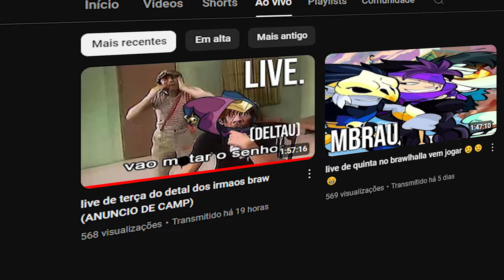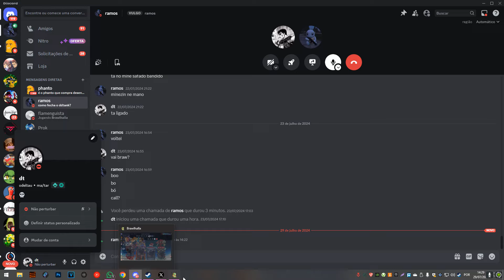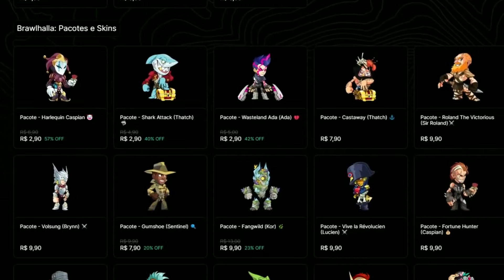🤭 O META é RAYMAN e JAEYUN na RANKED 2V2 do Brawlhalla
"Artificial.Music - And So It Begins" is under a Free To Use YouTube license